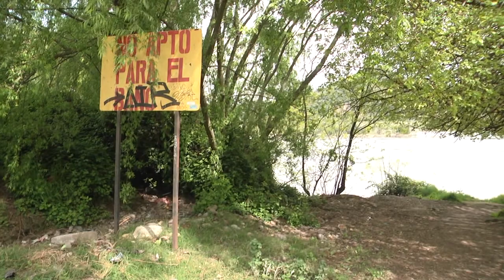CAMPAÑA DE LIMPIEZA RÍO LONCOMILLA